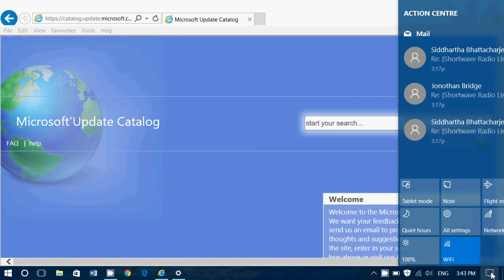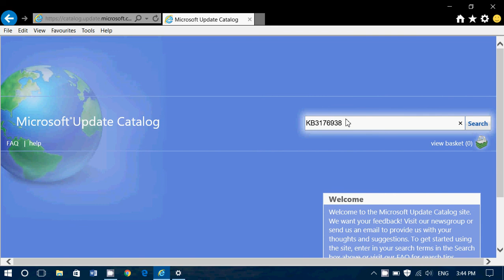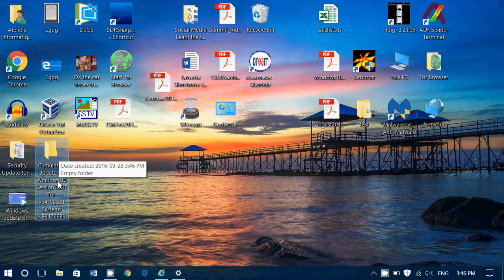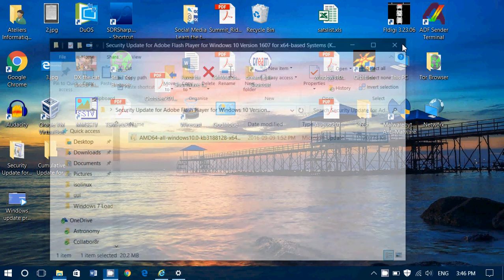Fixit Windows update problems How to download updates manually using the Microsoft Update Catalog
How to fix Windows update install problems by downloading updates Manually  here